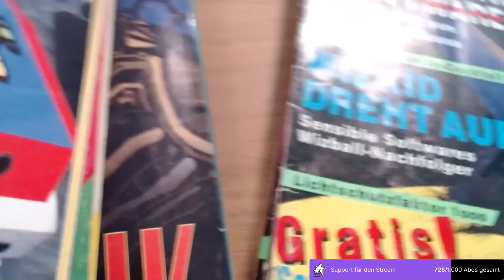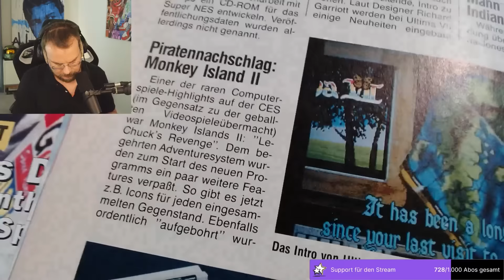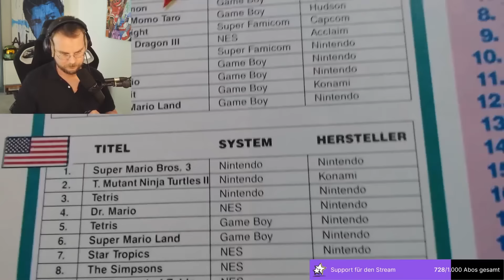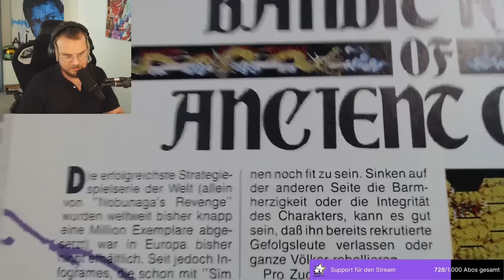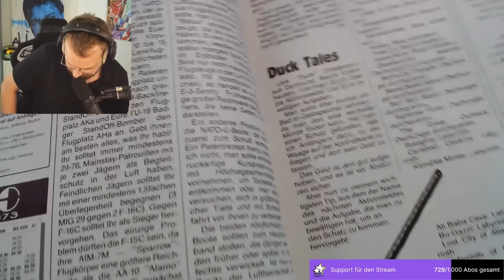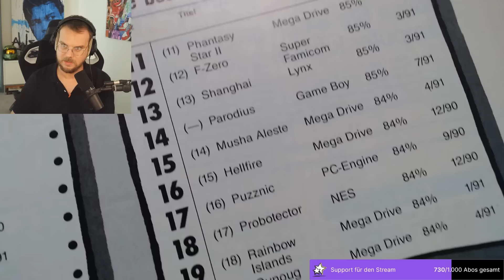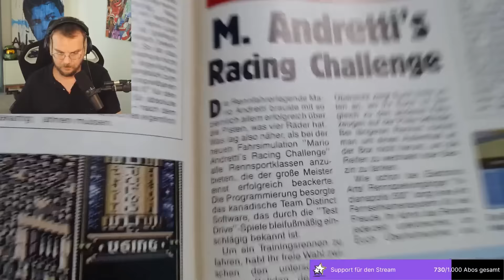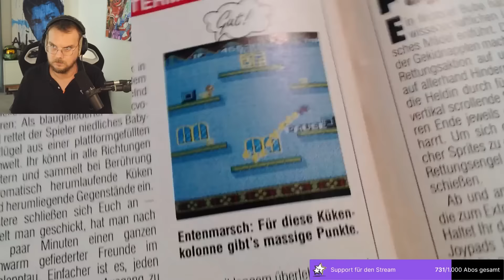Die Power Play aus 1991! - Presse Schau #2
Was gibt es schöneres als alte Videospielmagazine nach lustigen Geschichten von damals zu durchstöbern?